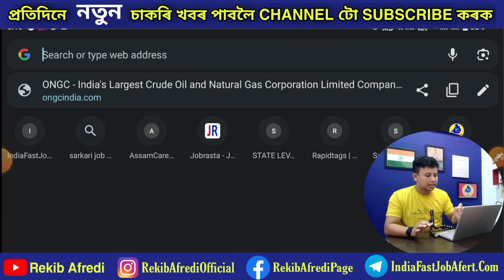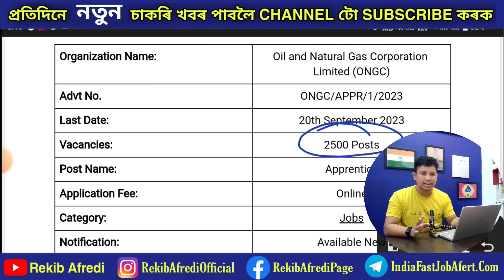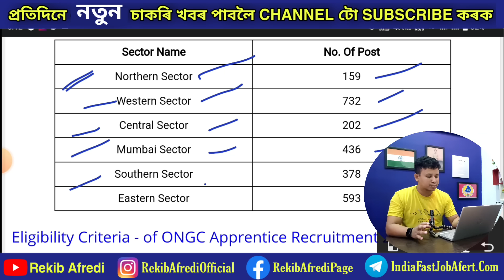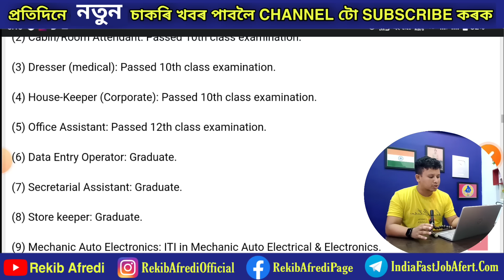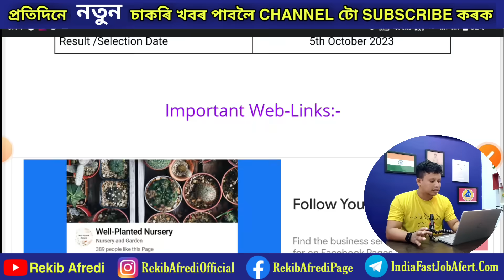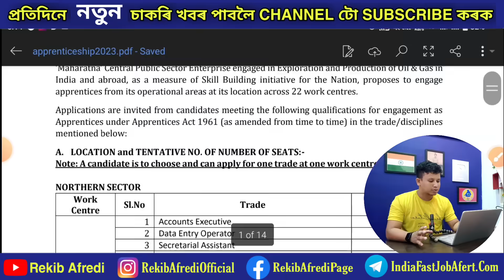ONGC New Recruitment 2023⚡- 2500 Vacancy || 10th,12th, Degree & Othar - REKIB AFREDI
WEB-LINKS
➡️ Telegram Group Join 👇👇👇

                                               REKIB AFREDI